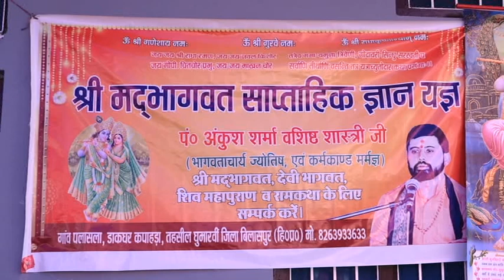श्रीमद भागवत कथा में ज्ञानवर्षा करते कथावाचक पंडित अंकुश शर्मा जी